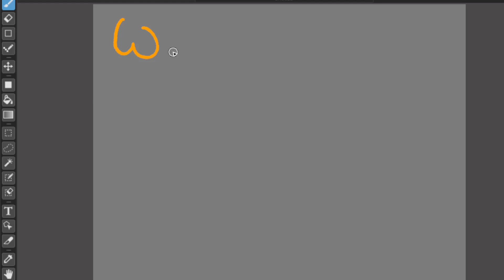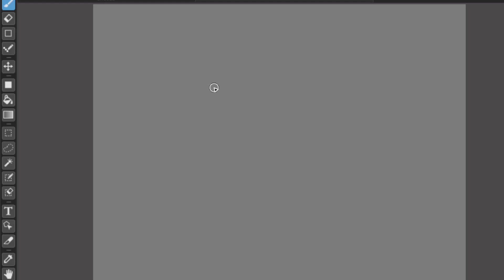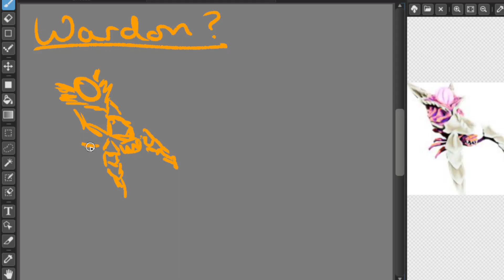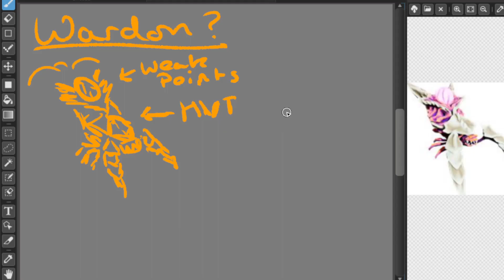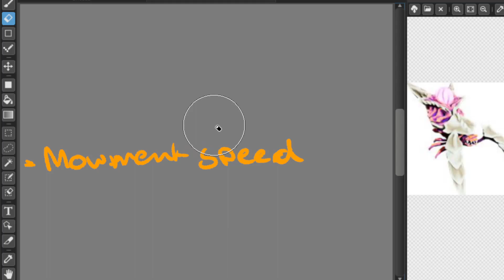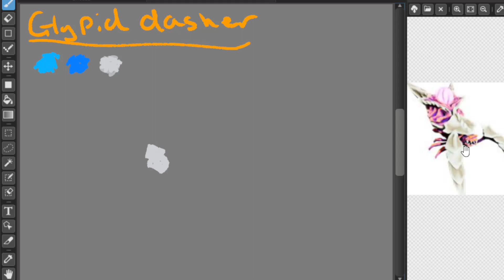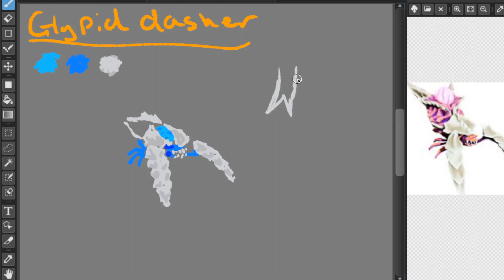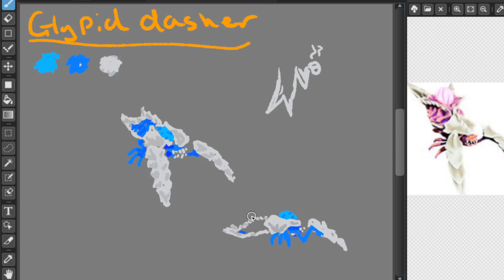Lets Design a Random Glyphid! A series pilot. (deep rock galactic)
Welcome to what might be a new series, its up to you!
Where i use my low level art skills and my non existent game design skill to create a new enemy.
Today was a alternate wardon type glyphid